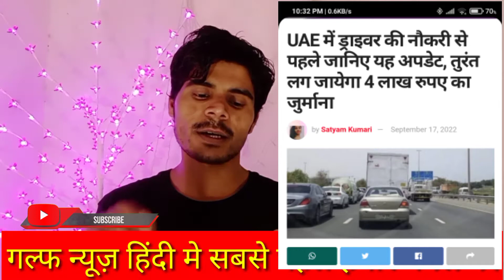मेरी दुकान के पास बहुत भंकर एक्सिडेंट हो गया 😭😭@MdJawaidAlam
मेरी दुकान के पास बहुत भंकर एक्सिडेंट हो गया 😭😭‎@Jawaid Vlog
saudi visa check online
saudi arabia visa check
how to check saudi visa online
Saudi new visa check online
saudi news today hindi
saudi news today info tv
saudi news today jawaid vlog
Saudi news today
saudi jawazat news today
saudi arabia jawazat news today
Jawazat news today
pcc online kaise kare 2022

Pcc online kaise kare
how to apply for pcc online
pcc online apply
saudi news today urdu mein
saudi news today with adil tanveer